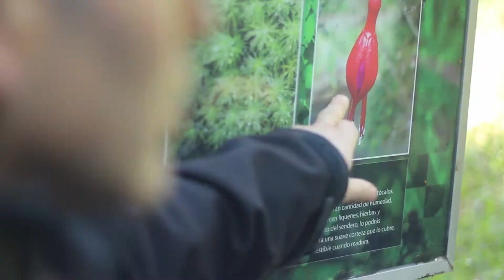Educación Ambiental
Guardaparques 100 años conservando el futuro de Chile.